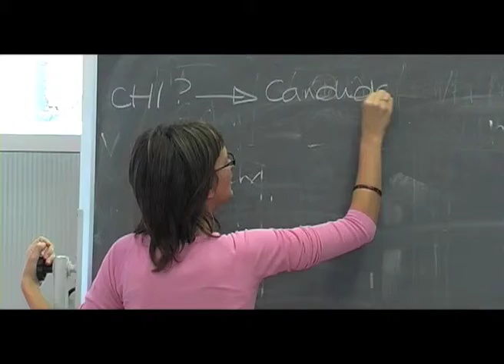Spaghetti Spin Doctors [parte 4 di 14]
Dove si illustra lo scopo dell'esperimento per il gruppo di inesperti studenti: creare un candidato politico.